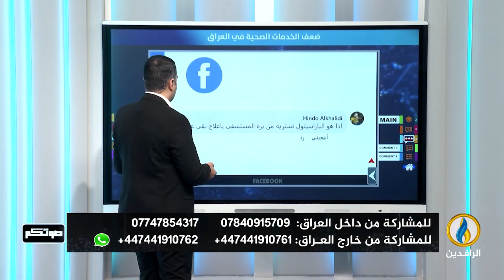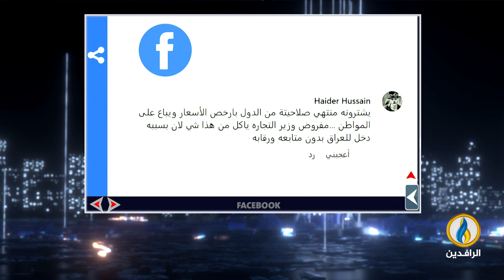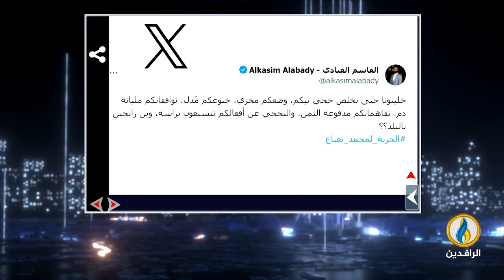صوتكم | 29 - 1 - 2024